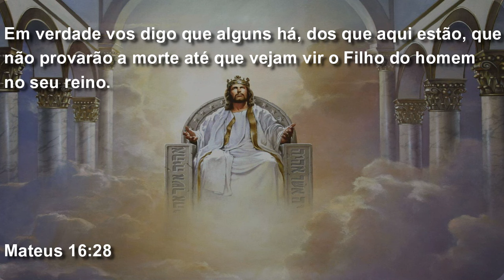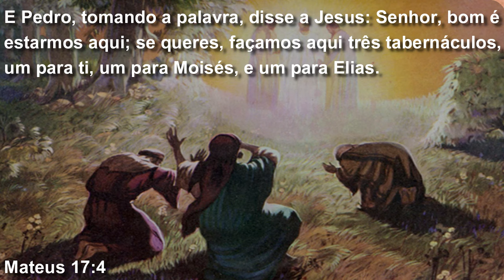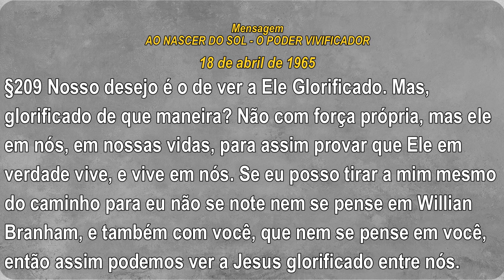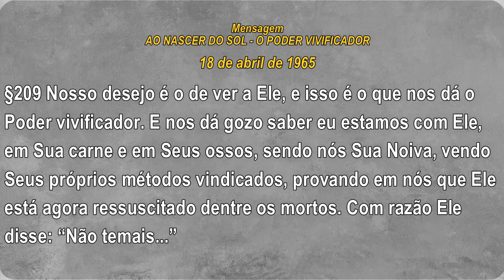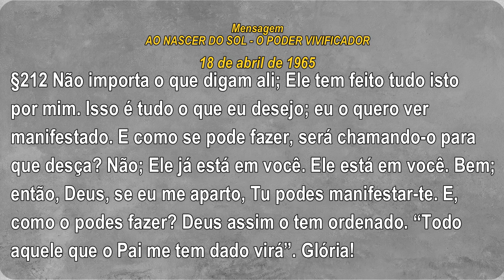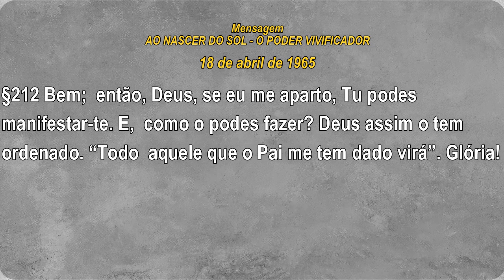#1134 Comentários com Pr. Júlio César Santos l Vimos a Jesus Glorificado